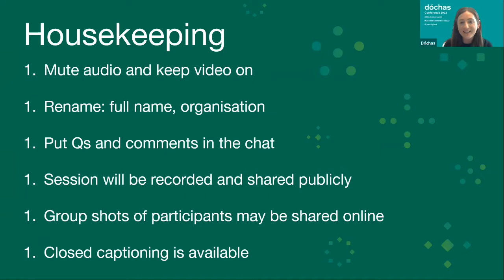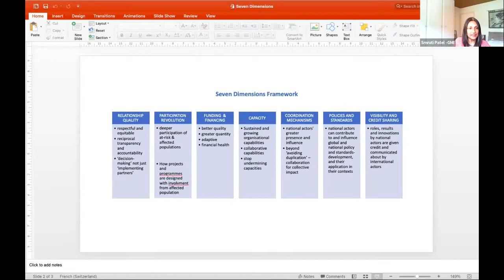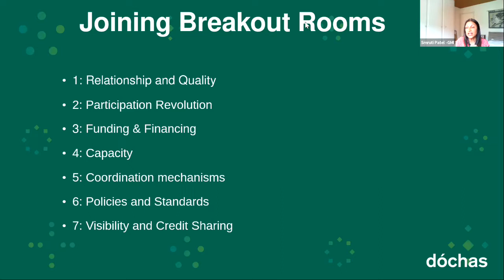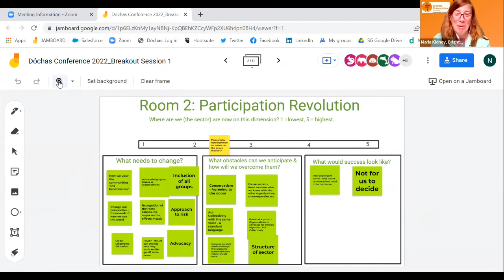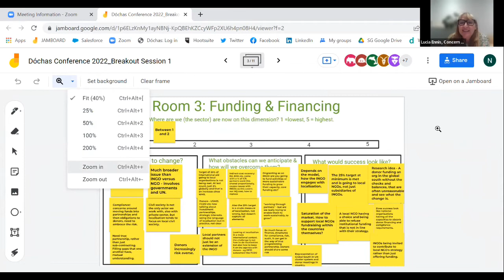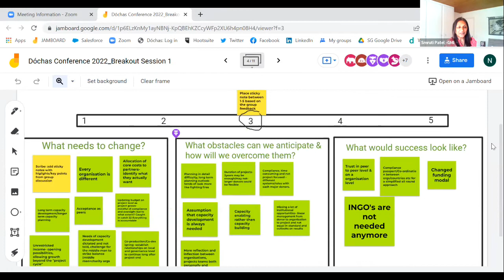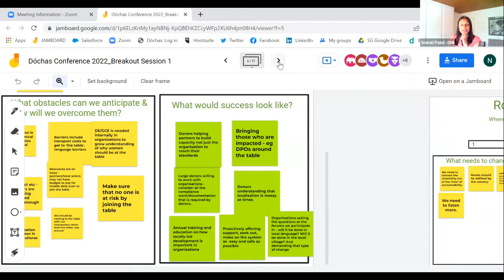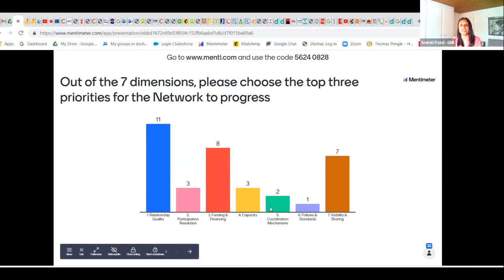Dóchas Conference 2022 - Locally Led Development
On 12 May our members gathered virtually for the 2022 Dóchas Conference, entitled Locally Led Development: Exploring the next steps.

We were joined on the day by Chernor Bah, Co-Founder and Chief Executive Officer at Purposeful. He kicked off the afternoon by speaking to current challenges, as well as giving an insight into forward looking donor and partner practices that have worked well to progress locally led development.

This was followed by interactive and engaging conversations expertly facilitated by Smruti Patel, which positioned our members at the heart of the conference to identify priority areas on locally led development for members to engage in going forward.